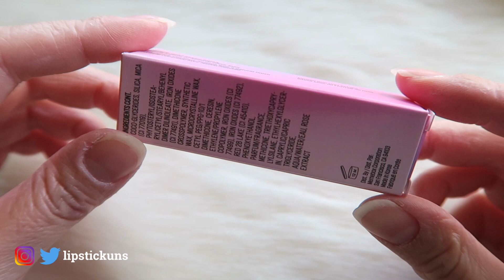Kaja Air Heart Lipstick 01 Sweetheart | Lipstick Unboxing & Swatches